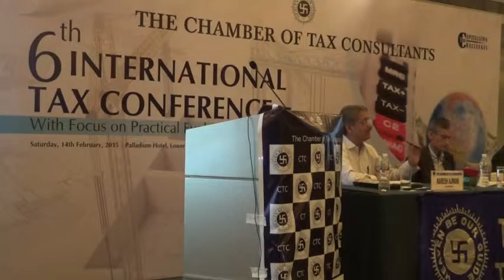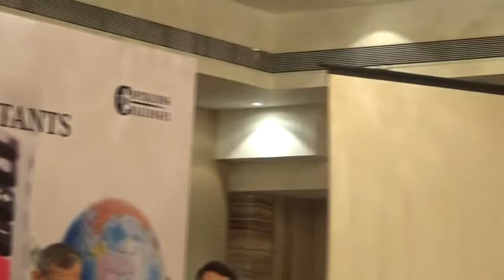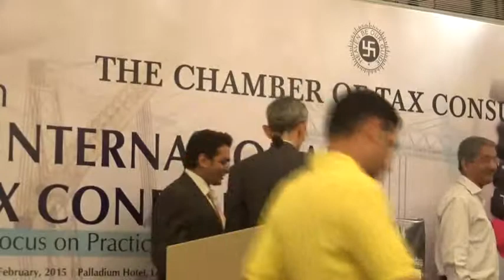6th International Taxation Conference - 14th February 2015 (Part-8)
6th International Taxation Conference - 14th February 2015 (Part-8)